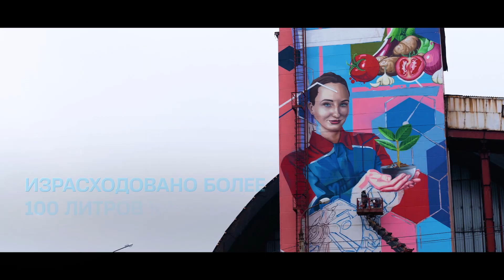Как создавали наш первый мурал в Соликамске